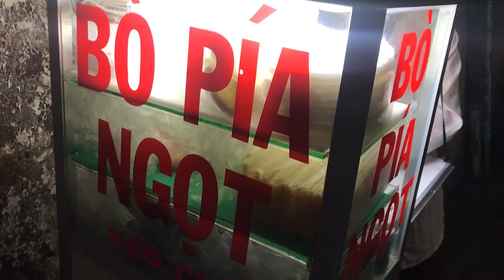Sweet Popiah Make From Coconut and Sugar | Street Food Vietnam